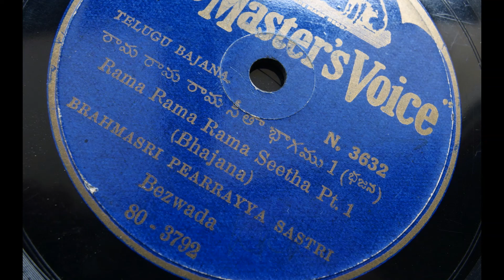Brahmasri Pearrayya Sastri sings Rama Rama Rama Seetha [ Bhajana ]